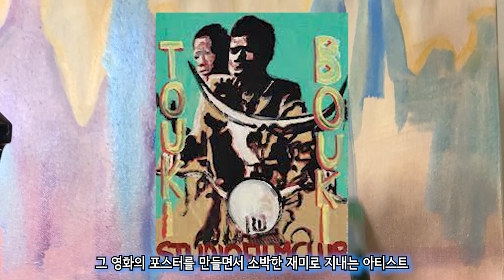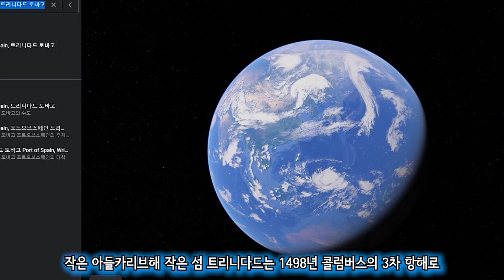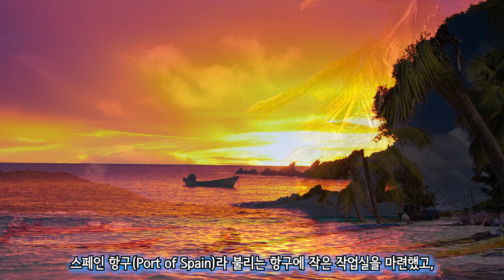이 아름다운 그림이 13일의 금요일 공포영화에서?? - 세계에서 가장 비싼 그림, 이유있는 그림:비싼작가 시리즈 두번째 이야기 크리스찬디올이 선택한 Artist👩‍🎨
이 세상에서 가장 비싼 그림!!  가장 비싼 아티스트!!
피터 도이그의 그림이 왜 그토록 유명한 걸까요?
'13일의 금요일'의  공포영화가 아름답게 다시 탄생한 이유가
무엇일까요?

'이유있는 명작' 에서 그 답을 찾아 봅시다!

1959년 영국 스코틀랜드에서 태어난 피터 도이그는 두 살 때 가족들과 남아메리카 대륙 북쪽 카리브해에 위치한 트리니다드 Trinidad 섬으로 이주했다. 아버지는 무역 관련 일을 했다. 일 년 후 캐나다로 이주했다. 캐나다에서 어린 시절 보내며 그림을 끄적이기 시작했다. 고등학교는 영국 윔블던 아트 스쿨에서, 대학은 런던 세인트 마틴, 첼시 스쿨에서 수학했다. 도이그는 동시대 예술가 중 중요한 한 사람으로 손꼽히는 작가이다.

how to paint oil
how to Oil paining
Dior homme
fashion collaboration with an Artist